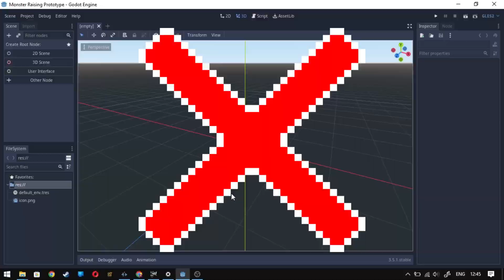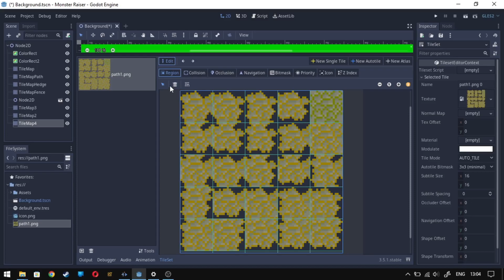I'm Making a Monster Raising Game!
I'm making a monster raising game with limited knowledge or planning. Follow along with the journey!

Santa Saves Christmas

Beat your high score In this Christmas themed SHMUP / scrolling shooter

Santa Saves Christmas is a fun, light-hearted and free SHMUP / scrolling shooter. Krampus has stolen Santa's presents and wrapped some of his own in red wrapping paper. The aim of the game is to shoot down these red "presents" and collect the green presents by controlling Santa.

Features
- Play in Browser or download for PC/MAC/Linux/Android for free!
- Aim to beat your high score with every playthrough by controlling Santa and Blitzen
- Fun SHMUP / scrolling shooter action!
- 2 collectable powerups
- Christmas themed